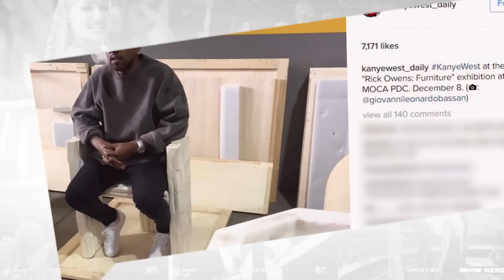Kanye West Resurfaces with BLONDE Hair, Making Music Again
Kanye is back! A photo of Ye has surfaced online revealing  new blonde hair along with news that he is feeling extremely creative and working on new music.
Creatives like Kanye don’t stay down for long and are masters at turning their pitfalls into art.
Kanye took a trip to the MOCA Pacific Design Center in West Hollywood yesterday where he previewed the Rick Owens Furniture Exhibit before it opens to the public next week. Italian artist Giovanni Leonardo Bassan posted a photo from Kanye’s visit on instagram revealing the Ye (YAY)  is rocking a new blonde do. This is the first time we’re seeing Kanye out after spending eight days at the UCLA Medical Center in recovery for exhaustion. A source told E! News QUOTE - "[Kanye] will remain getting outpatient treatment until he is fully recovered. Kim wants him to continue getting therapy even after all of this. She has many things on her plate so being overwhelmed is expected. She wants to get Kanye back on his feet. She is not leaving him. She loves him." Not only are Kimye solid as ever, but Kanye is working on new music! A source told PEOPLE magazine that Yeezy was making music from his hospital bed while another source told TMZ that since returning home, he has been more relaxed and focused. They also revealed that Kanye is comparing his recent breakdown to his near fatal car accident and mother’s death by pointing out that he created some of his best work following tragedies. So in other words, there is a fire album coming our way.
As for documenting everything that has gone down on Keeping Up With the Kardashians, allegedly Kanye’s hospitalization is not off limits for the show and although he was not filmed during the breakdown, members of the family have discussed the events on camera. Entertainment Tonight addressed this saying QUOTE - "He's never been a fan of having the cameras around him. We're told the show's producers will be cautious about how they address Kanye's hospitalization on the upcoming season." And given the fact that Kim is one of the executive producers, surely it will be covered in a respectful way. But I want to hear what you guys think about Kanye’s return. That hair, him making new music, let me know your thoughts in the comment section below and then click right over here to reminisce with 90s sitcoms we loved on Throwback.